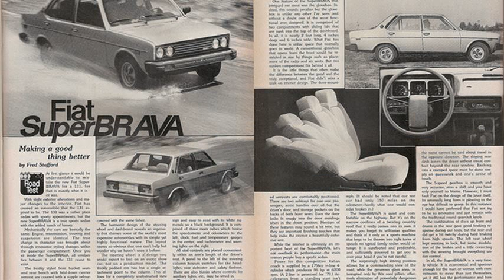fiat bravo usa